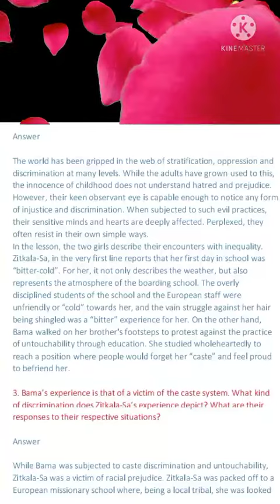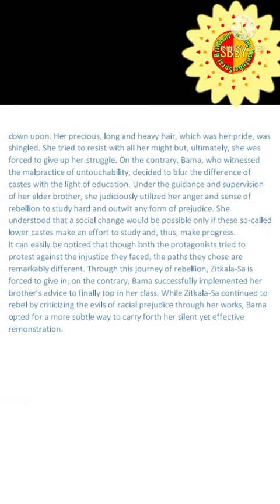Memories of Childhood | Question Answer | Part 2 | Memories of Childhood Class 12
This Video is Made For Education Fair Purposes Only

Teacher Ji 🙏🙏😘😍🥰🥰
Qualifications - Bed (1st)